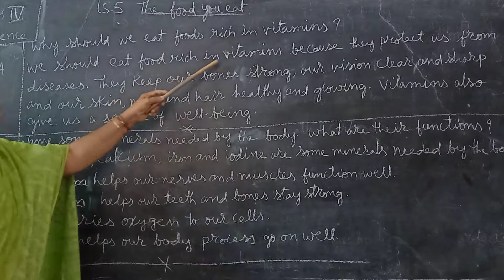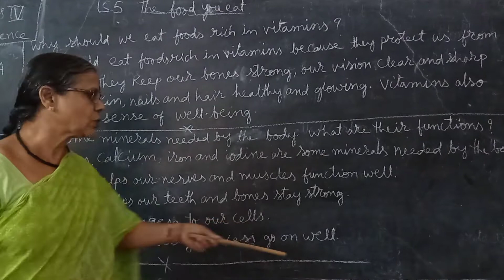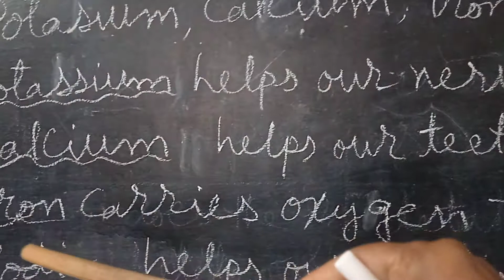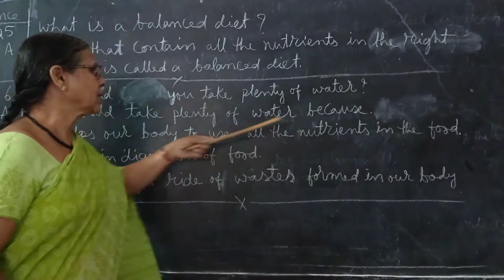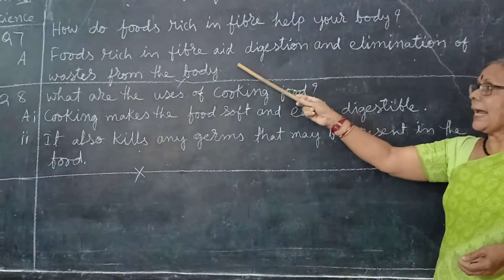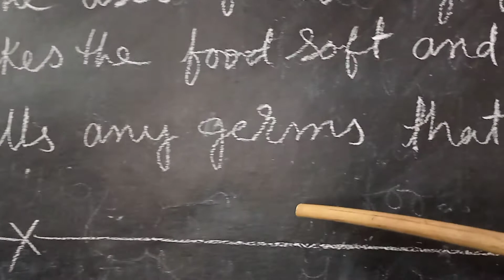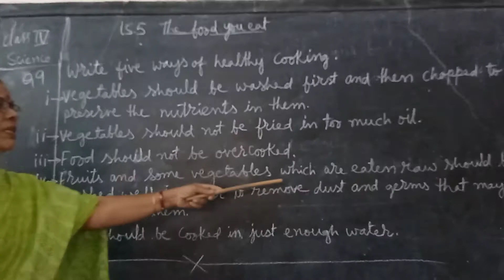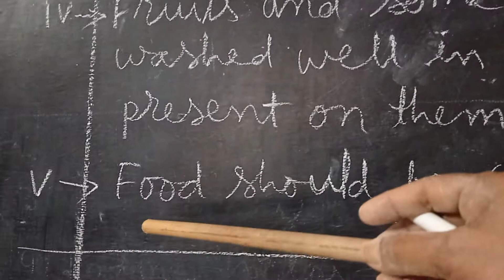video 6 class 4, Science, lesson 5, Q. 3, 4, 5, 6, 7, 8 and 9 answers.